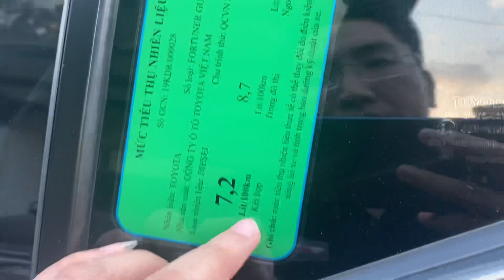Toyota Fortuner Máy Dầu! số sàn! Mới và rẻ nhất Việt Nam! 0965525989! Vương quốc Gầm cao